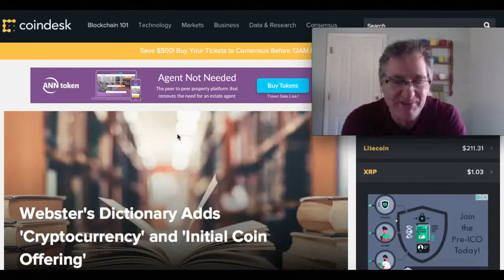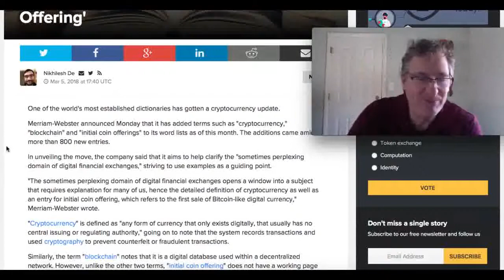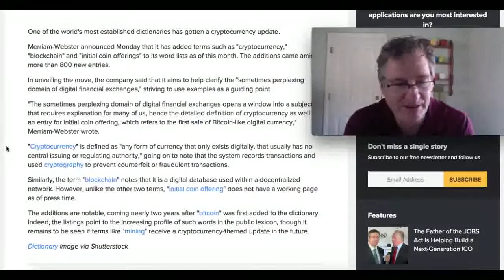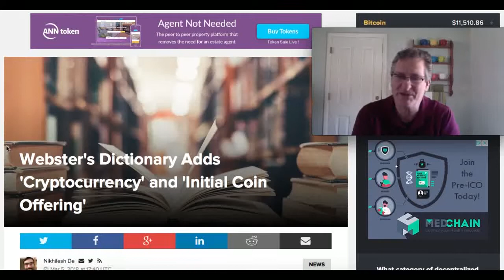Webster's Dictionary Adds Crypto Words